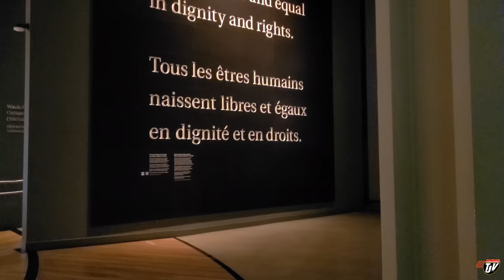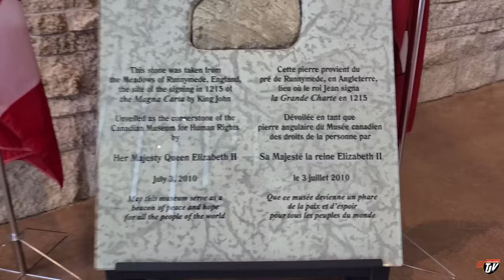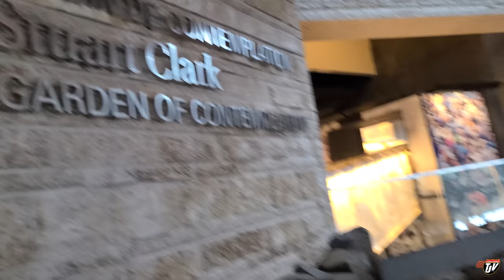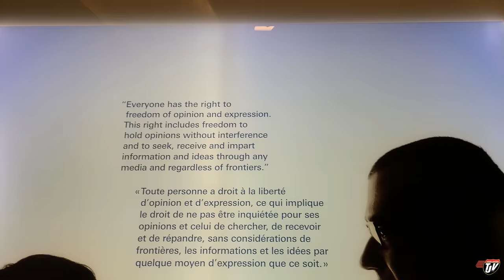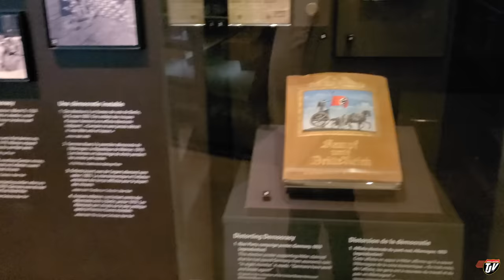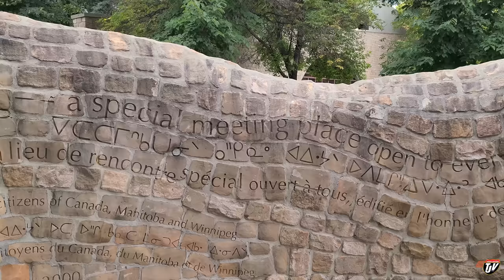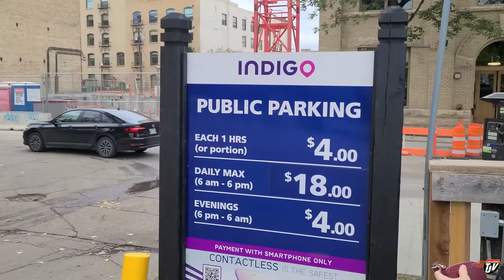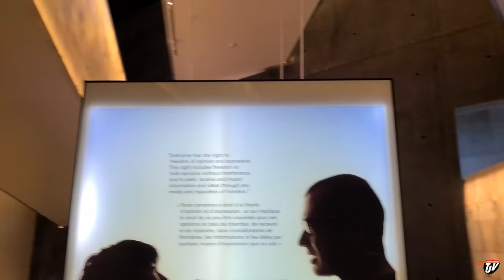SIX YEARS! | My Trucking Life | Vlog #2890